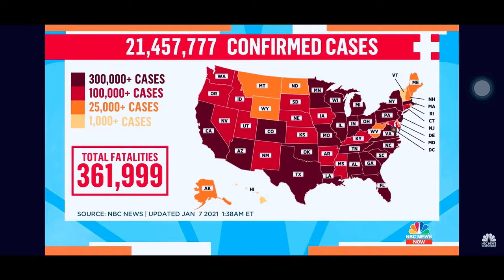Luiza Petre on NBC News Now 1 7 2021